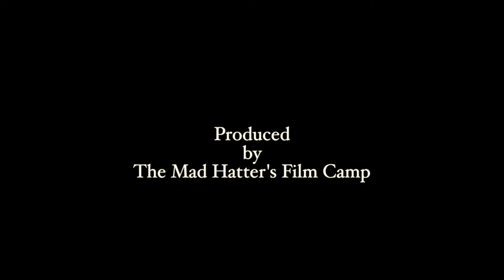'Implode' A Mad Hatter's Film Production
MadHatter’s provides both Summer and weekend camps, dedicated to the production of fun-filled courses for children and teenagers interested in learning more about the film industry and all aspects aspects of film production.